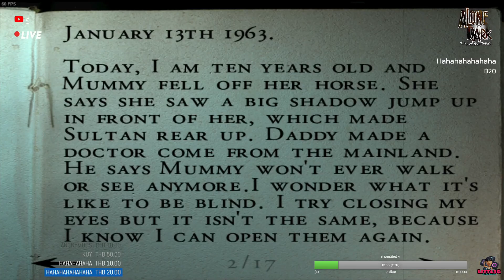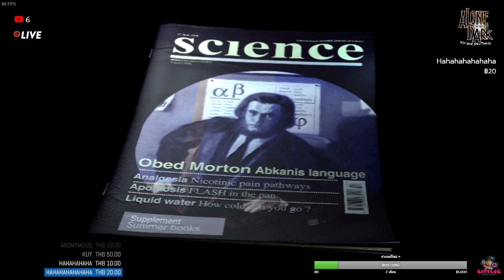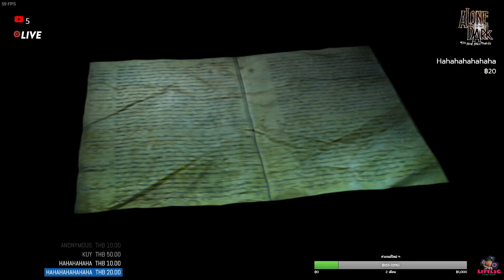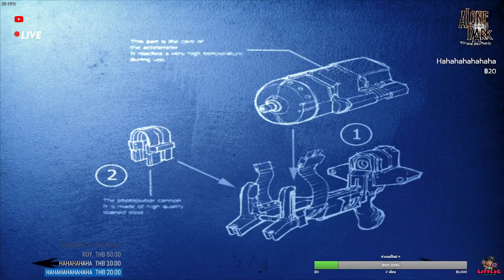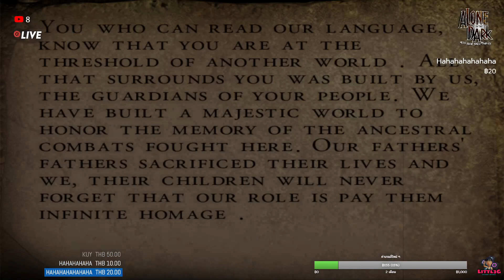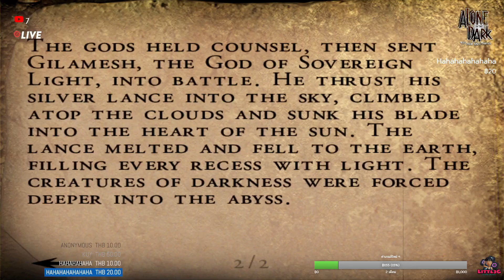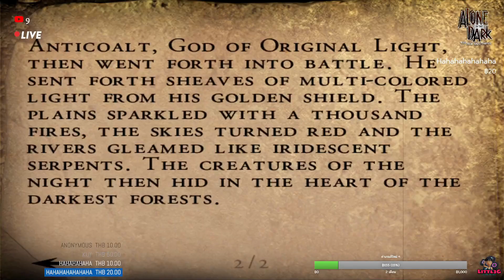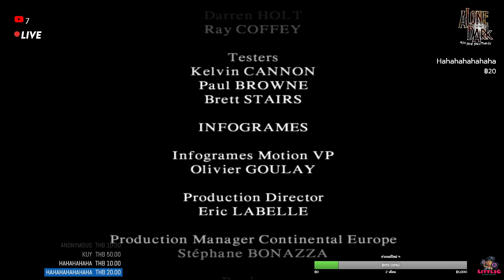Alone in the Dark : The New Nightmare [ Aline Cedrac ] Fullgame ฝันร้ายครั้งใหม่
Alone in the Dark  :  The New Nightmare [  Aline Cedrac ]  Fullgame
ฝันร้ายครั้งใหม่

-  เนื้อเรื่องของ เอลีน  -

ในส่วนของเนื้อเรื่องของเอลีนนั้น จะมีความต่างจากของ แคมบี้ ค่อนข้าง
จะเกือบ 70% เลย ได้อยู่ที่ปราสาทแค่ช่วงแรก ๆ  จากนั้นก็จะออกมานอก
ปราสาท แล้วก็ไปอีกเส้นทางที่แคมบี้ไม่ได้ไป  แล้วก็จะไปบรรจบเจอกัน
ที่ช่วงท้าย ๆ ใกล้จบเกมส์ ส่วนปริศนาก็ยังคงความปวดหัว ไม่ต่างกัน  แต่ของ
เอลีนจะมีปริศนาน้อยกว่า แต่ชวนมึนหัวกว่า  เพราะคำใบ้มันไม่บอกแบบชัดเจน
และเนื่องด้วยตัวเกมส์ไม่มีซํบไตเติ้ลให้เรา เราต้องฟังบทสนทนาดี ๆ  เพราะ
บางอย่างมันมีคำใบ้บอก หรือบอกเส้นทาง วิธีแก้ปริศนา ให้เรา

ตัวเกมส์ที่ผมเล่นจะเป้นของ Steam ซึ่งมันเป็นเกมส์เก่า ไม่ได้มีอัพเดทแล้ว
มันเลยเจออาการเกมส์ Crash เด้งออกบ่อยมาก ต้องเซฟเป็นระยะ ๆ  ครับ

สมทบทุนช่วยเหลือ ค่าเกมส์/ค่าขนม ได้ด้านล่างเลยนะครับ

Donate เป็นกำลังใจให้ผมได้ผ่านทาง

สวัสดีทุกคนครับ ยินดีต้อนรับสู่ช่องเล็ก ๆ ของผมครับ
ถ้าชอบสไตล์การเล่น ชอบวิธีการเล่น
ก็ฝาก กด Like   กด Share  กด สับตะไคร้กันด้วยนะครับ
 ขอบคุณทุกการสนับสนุน
 ขอบคุณที่เข้ามารับกันชมนะครับ

  Hello Everyone
  Wellcome  to My  Channel

   🕹️ อุปกรณ์ที่ใช้สตรีม / อัดวิดีโอ 🕹️
                 💻 Specs 💻

 Laptop MSI  GF63 Thin 11SC=640TH
💻 CPU - Intel Core i5 Gen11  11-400H  2.7 Ghz
💻 Motherboard - Gigabyte B460M Gaming HD
💻 GPU - Nvidia Geforce GTX1650 Max-Q Design
💻  Windows 11  Home License